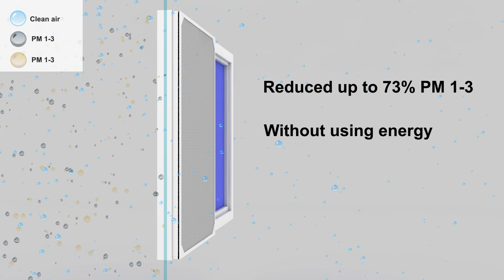C&G Window Mesh Cleans Air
C&G Window Mesh

C&G Window Mesh has the function of air filtration, is to be installed as a window or integrated with it and it is proven to be as effective as 73% in filtering out PM1 – PM3.

No additional electrical charged is required. Simply put it, zero energy needed to filter PM1 – 3.
Such is a German patented technology and C&G is the sole distributor in South East Asia, including
Singapore.